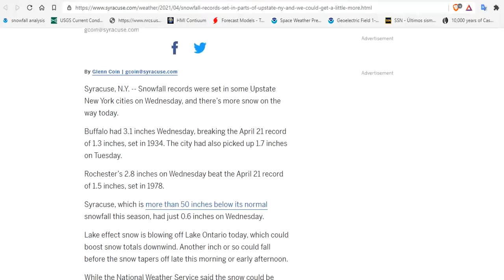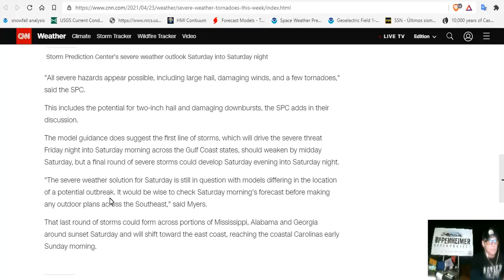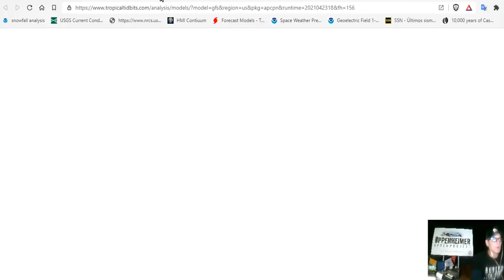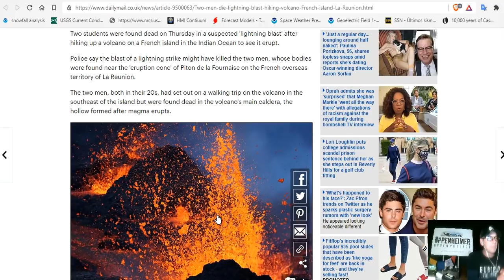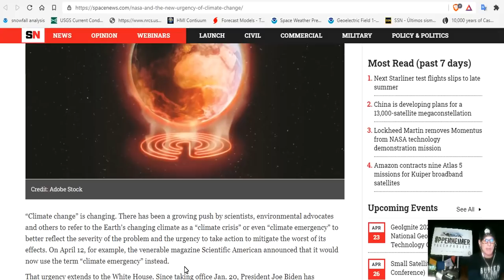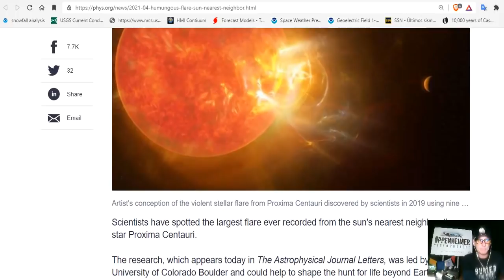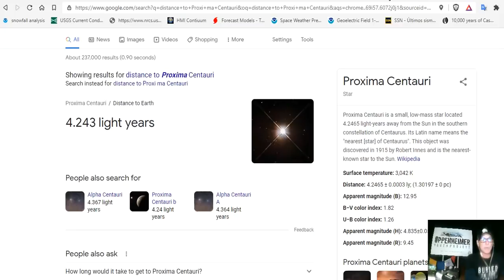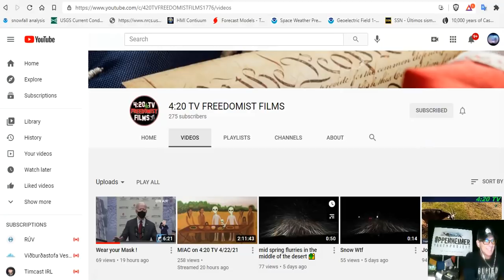Snowfall Records In Upstate NY - 70 Million Under Threat Of Severe Weather - Proxima Centauri Flare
Two men die ‘from lightning blast’ after hiking up a volcano
You heard it here first! The composition of the Geldingadalir lava is changing over time!
international team show people have shaped Earth’s ecology for 12,000 years
Follow-up study finds a single dose of one drug can ease anxiety and depression for five years

Bitcoin: 17NV3vtcQhRnsRnjckCcYkKVEUcnirKQ62